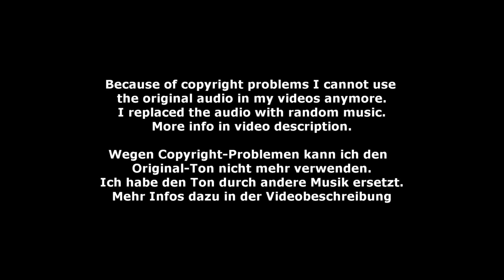RV Altena I - Squads 03 - DMV Verden 2022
Squads 03 - RV Altena I - Deutsche Meisterschaft Voltigieren in Verden 2022
Longe: Claudia Döller-Ossenberg-Engels
Horse: Cairo 51